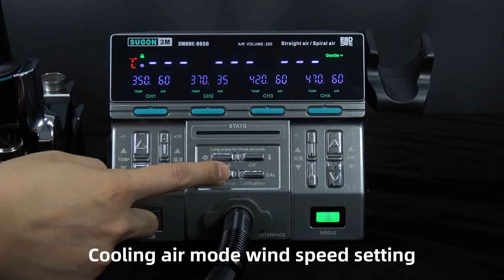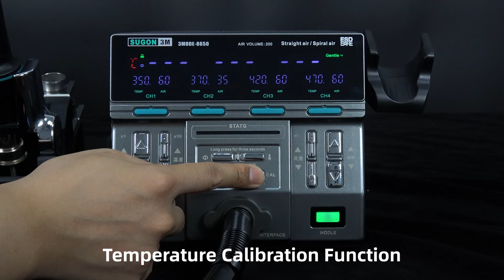2023 NEW Hot Air Rework Station - SUGON 8650 (3 Mode)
SUGON's new hot air rework station brings a different feeling of use.